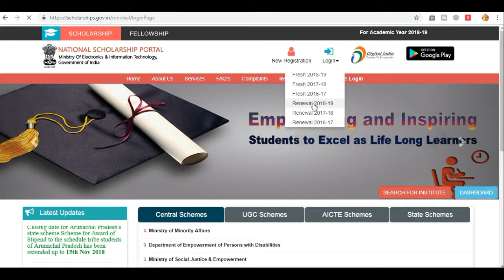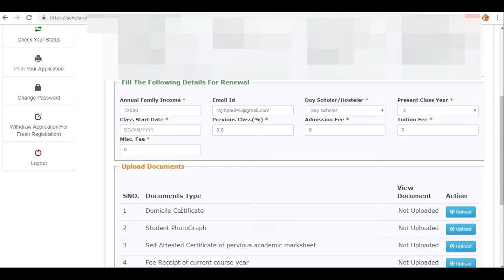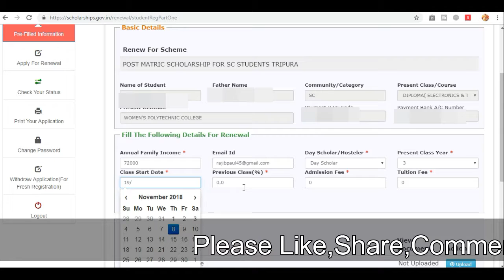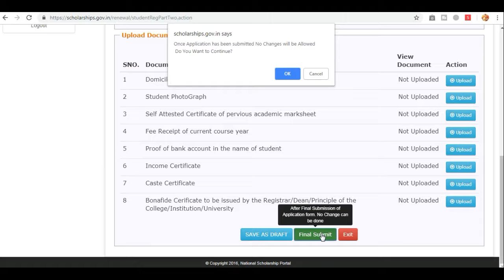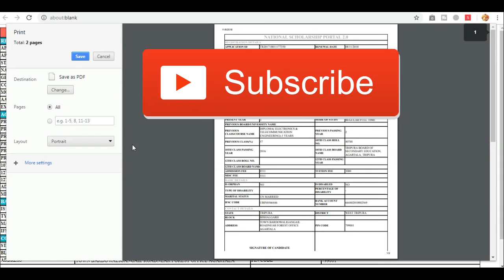National Scholarship Portal(NSP) Renewal Update